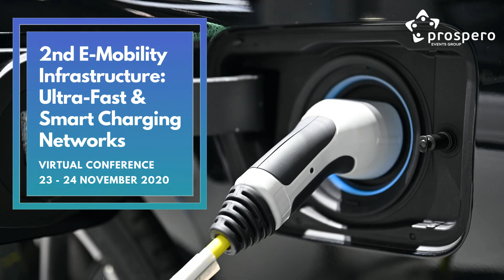2nd E-Mobility Charging Infrastructure: Ultra-Fast & Smart Charging | Stefano Dell'Orto, Vattenfall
By 2023, Vattenfall aims to be a leader in EVcharging infrastructure in Northwest Europe. As of now, the company has the biggest EV charginginfrastructure in Sweden, one of the most mature markets.

Stefano Dell'Orto, Director Business Support E-Mobility at Vattenfall, will be speaking about the development of the EMSP role with ISO15118 at the "2nd E-Mobility Charging Infrastructure: Ultra-Fast and Smart Charging" on 23 - 24 November 2020.